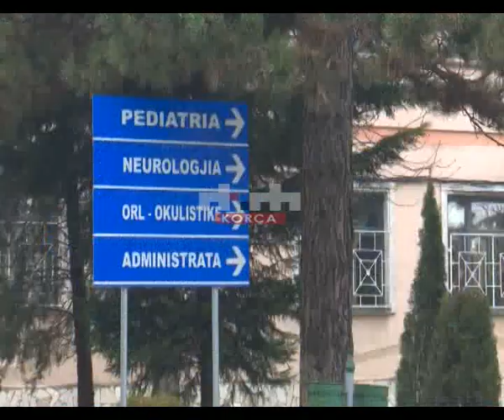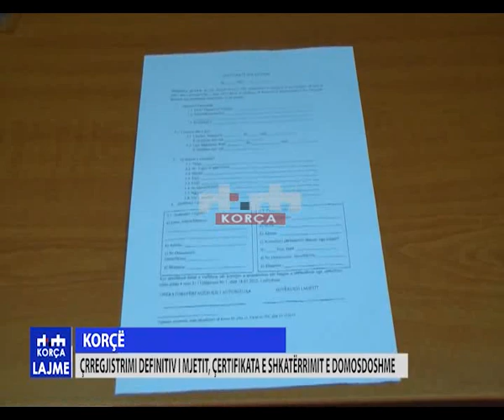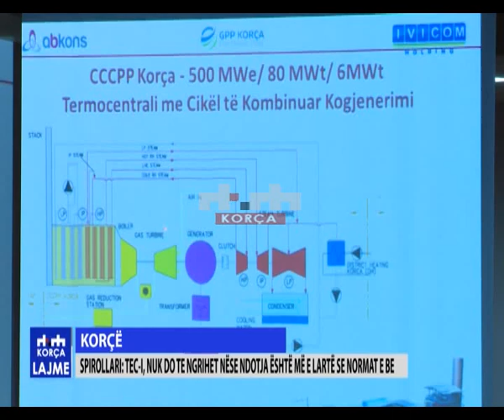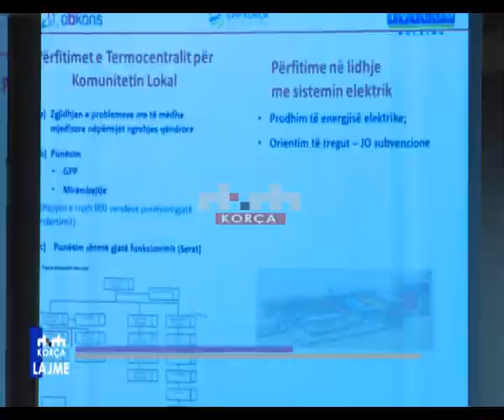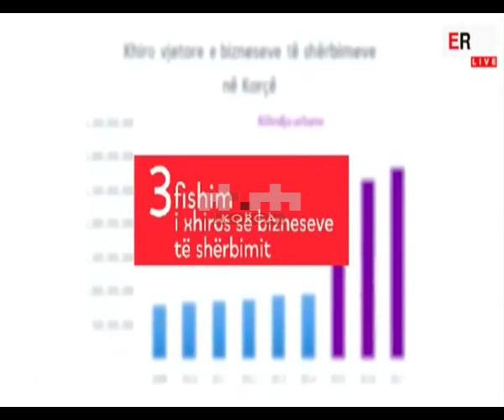Lajmet rome 17.02.2019